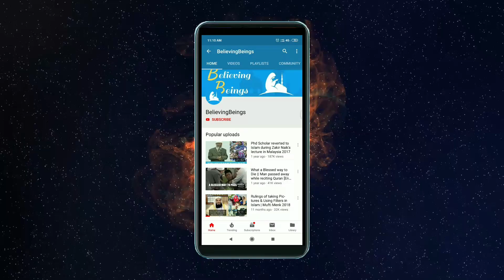Did Allah Give Equal Intelligence to all Humans? - Dr. Zakir Naik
*SOCIAL MEDIA*

*PLEASE NOTE*
Any of the views expressed by the speakers do not necessarily represent the views of the BelievingBeings channel.

*DISCLAMIER*
This Channel does not promote or encourage any form of illegal activities.